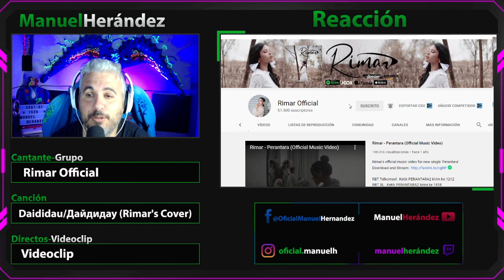Dimash- Rimar Official-( Inspiración para el mundo) rimar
Dimash- Rimar Official-( Inspiración para el mundo)